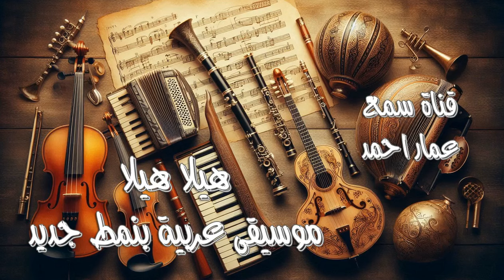هيلا هيلا - موسيقى عربية بنمط جديد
هيلا هيلا
موسيقى عربية بنمط جديد